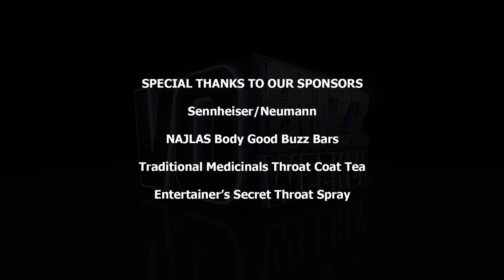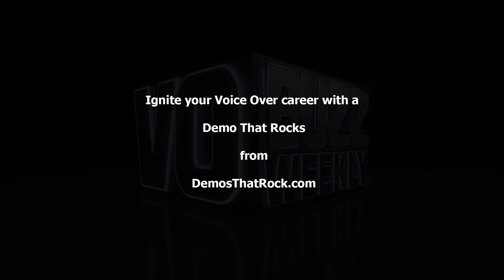Crispin Freeman PT2 - Voice Over Actor in Overwatch, Young Justice, Helsing, Naruto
EPISODE 280 - Chuck and Stacey continue their interview with Crispin Freeman, anime, animation and video game actor loved by fans in Overwatch, Young Justice, Helsing, Naruto, World of Warcraft, Diablo III and Spectacular Spiderman. Crispin is also a dynamic voiceover coach, mythology scholar and creator of the Voice Acting Mastery podcast. He goes into detail about his passion for storytelling, mythology and Japanese animation and how they’re connected.

He tells stories about how he created some of his most loved characters like in Naruto and even raps as his Overwatch character, Winston. Crispin speaks eloquently to how he maintains balance and a healthy perspective in his life by citing the teachings of Dr. Wayne Dyer. He talks about how he battled with his inner critic to create his Voice Acting Mastery podcast and speaks to how he has dealt with feeling burned out and “finding your bliss” professionally.

He talks about how he found his way from the theatre world in New York to working in anime and animation voiceover in Los Angeles. Crispin discusses his ideas of what success means to him and shares what he professionally wants to accomplish and focus on in the future. The episode closes with some pearls of wisdom and inspiration for how we can all help make the world a better place.

Follow on Twitter @vobuzzweekly @demosthatrock @staceyjaswad @crispinfreeman